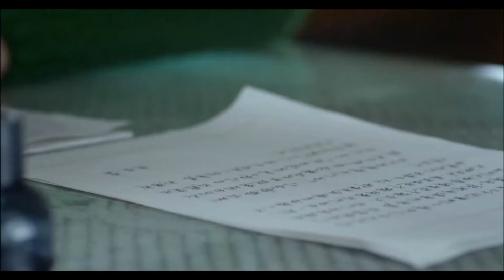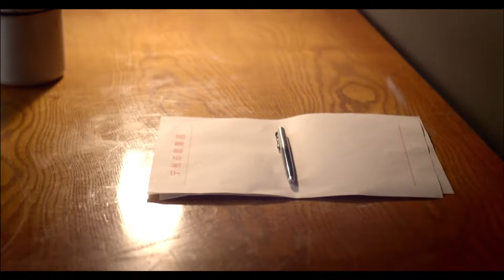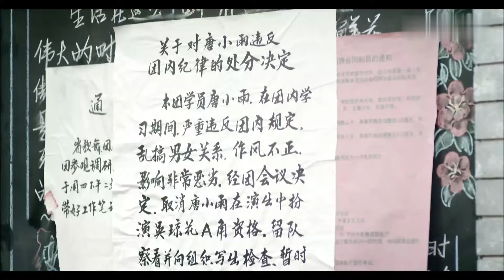都市情感电视剧 |【爱不由己 Two Families】05 两个家族中两对姐妹兄弟之间的情感纠葛（朱亚文、李小冉）-中国电视剧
主演：朱亚文
剧情简介：在那个颠倒黑白的年代，有的人缄口不言独善其身，有的人为求自保构陷他人。良心灵魂又如何？全变成厕中物，足下土。东方机械厂厂长宋子堂当年揭发高级工程师唐献民，使其沦为烧煤工，两家由此结下不解之仇。改革开放之后，老一辈的仇恨没有了断，少一辈则又产生新的情愫。歌舞团一枝花唐小雨与宋长青相知相恋，但是两家老人的态度成为不可逾越的高山，不知死活的妹妹和弟弟唐小雪与宋建国更沆瀣一气要拆散二人。有情人难成眷属，意外的爱情不经意滋生……